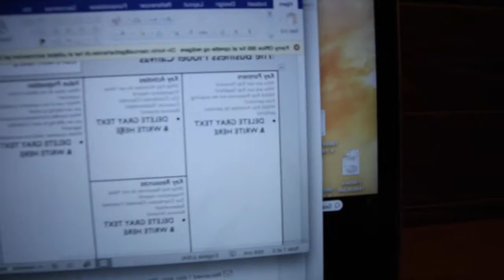WHY YOU NEED TO KNOW BUSINESS MODEL CANVAS!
Here I introduce Business Model Canvas. Why you need to know about it and why you should fill it out. It will help your business grow in the right direction. No matter if you are a early stage startup or a well established business you should use the model.
Cheers
Rasmus Damgaard